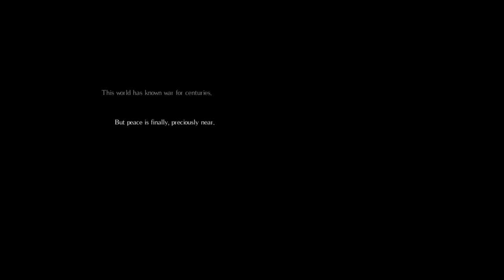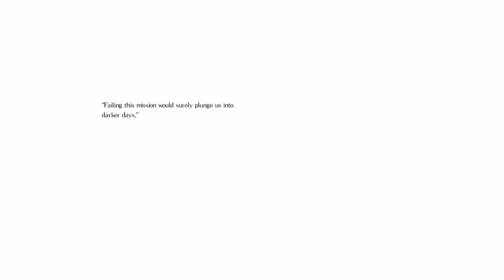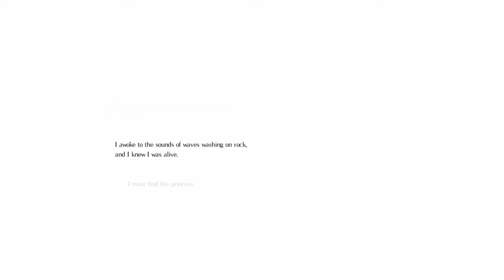Salt and Sanctuary No Commentary Playthrough pt 1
Psn: Kellamcat_

D&D player with a passion for gaming and the dark souls trilogy. Leave suggestions if there's somethin you wanna see.